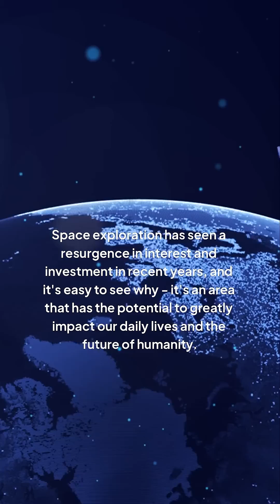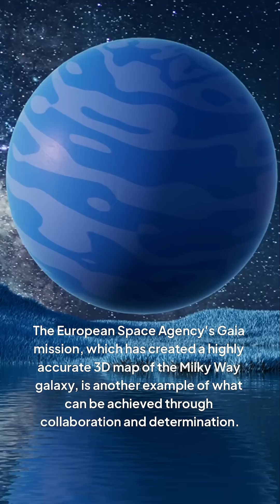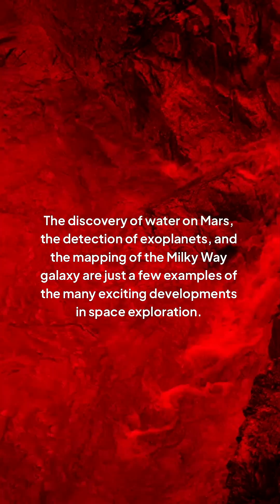SPACE Exploration FEVER What's Behind the Madness?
Join the cosmic conversation as we delve into the phenomenon of space exploration fever! What's driving humanity's obsession with venturing into the unknown? From the allure of extraterrestrial life to the promise of untold resources, we're exploring the motivations behind the madness. Get ready to blast off into the world of space exploration and discover the fascinating factors fueling our intergalactic ambitions. Whether you're a seasoned space enthusiast or just curious about the cosmos, this video is out of this world!